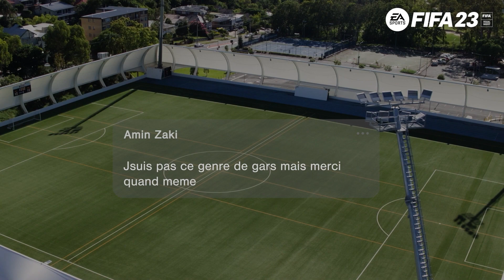FIFA RP : MON JOUEUR VA EN BOITE AVEC VINI JR ?